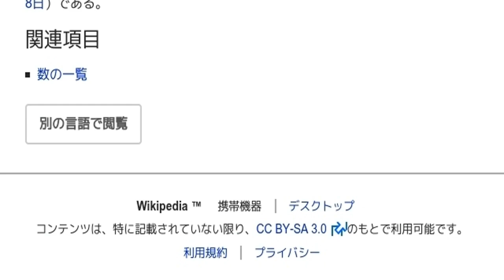「175」とは ウィキ動画